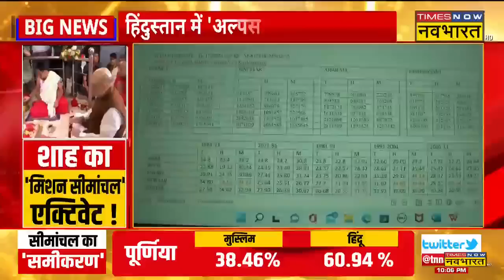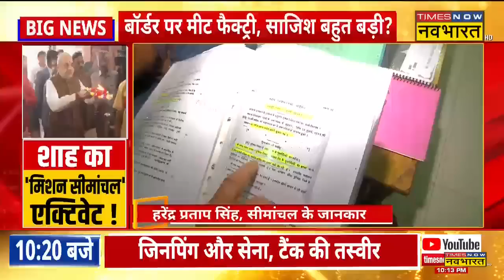2024 + 2025 के लिए Home Minister Amit Shah का 'प्लान S' तैयार ? | Bihar Politics | BJP | Hindi News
Home Minister Amit Shah के बिहार दौरे का आज अखिरी दिन था। सीमांचल दौरे के दूसरे और अंतिम दिन अमित शाह किशनगंज के बूढ़ी काली माता मंदिर पहुंचे। अपने Bihar दौरे पर उन्होंने बिहार सीएम नीतीश कुमार और लालू यादव पर जमकर निशाना साधा।